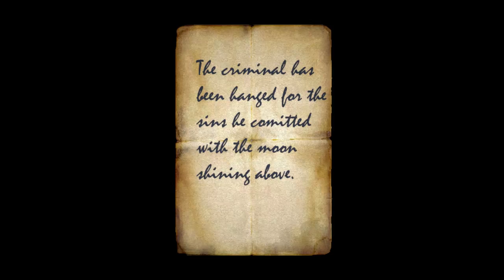Alchemilla (Review)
Welcome to my review of Alchemilla, a free source mod from White Noise heavily inspired by Silent Hill.

You also need the free Source SDK Base 2013 Singleplayer.